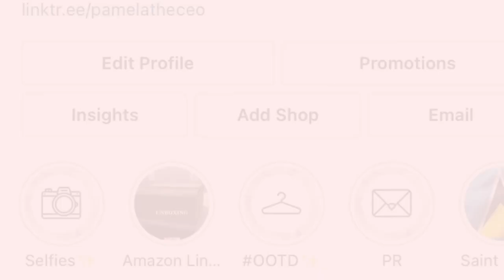BIRRIA TACOS MUKBANG + STORYTIME FT BESTFRIEND | HE THOUGHT I WAS A MAN??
I hope you guys enjoy this mukbang story time as much as we did LMAO!